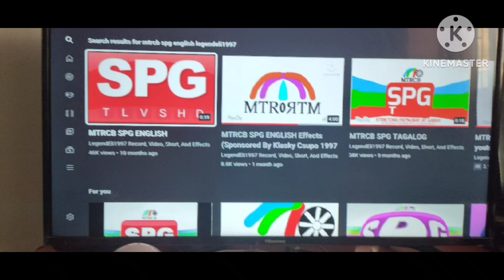MTRCB SPG English